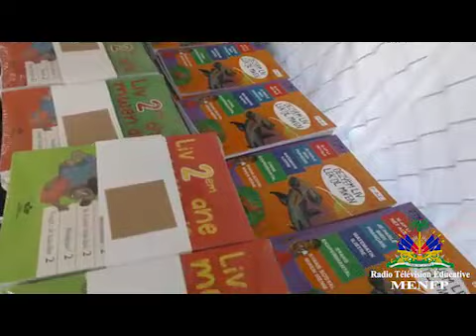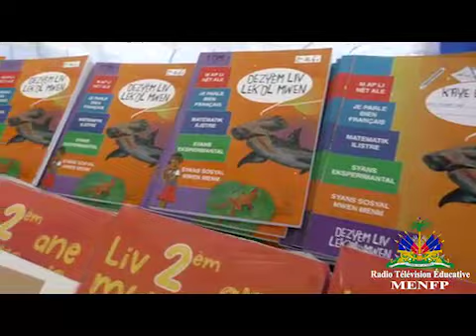Nan okazyon 29yèm Edisyon "Livres en folie"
Nan okazyon 29yèm Edisyon "Livres en folie"  @MENFP_Education kontan pou distribiye 3000 Liv ak kaye inik gratis pou klas premye ak dezyèm AF, youn nan gran chantye nan kad Transfòmasyon Edikasyon an.